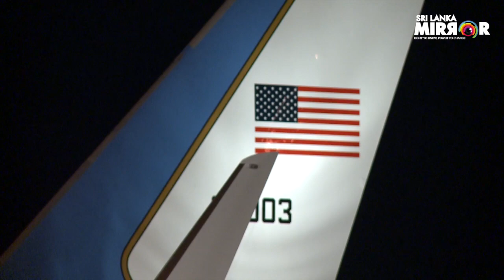LATEST NEWS VIDEO : Mike Pompeo arrives in SL (Video)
US Secretary of State Mike Pompeo arrived in Sri Lanka on Tuesday (27) evening on an official visit.